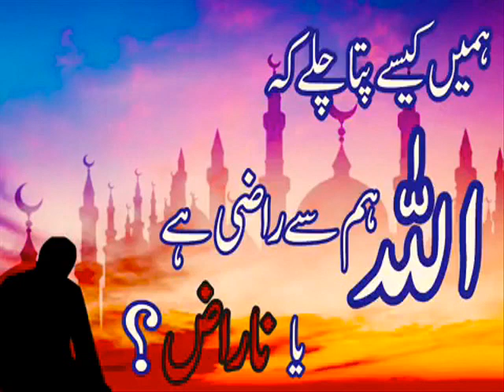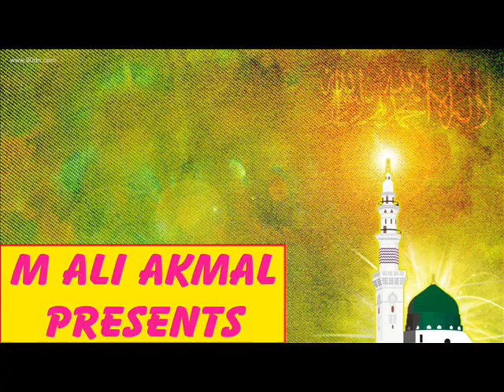Peshab ki waja Qabar Ka azab | Saqib Raza Mustfai | 2 NEW Bayan